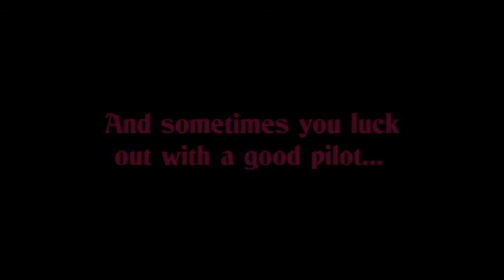Hawk McAdam - Bok Bok Muthacluckas Part 1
Title's a joke my brother, Badger, and I came up with back in the day.